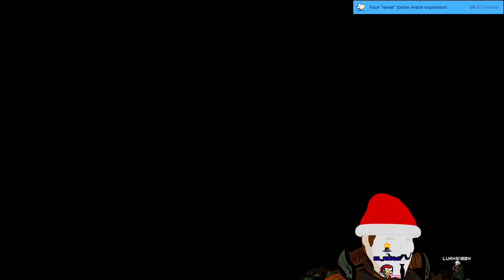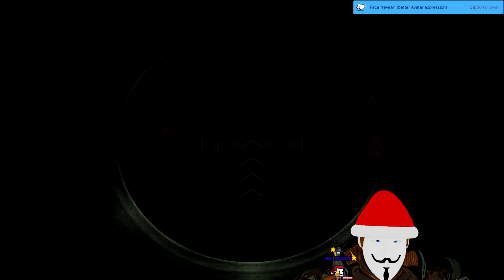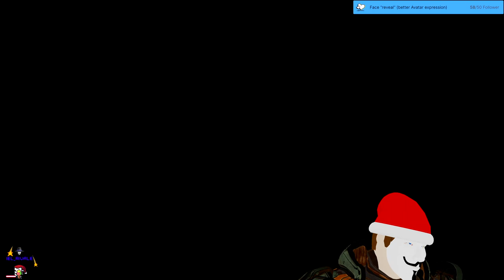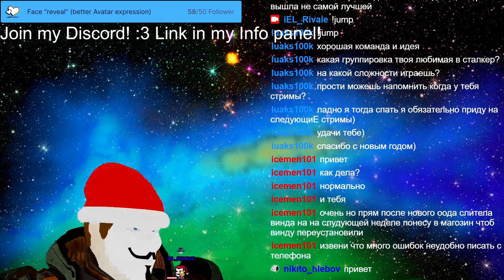Stream 84💥💥💥Let´s chill into the year with S.T.L.A.K.E.R. Clare Ksy! Eng/Ger 3D V-Tuber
FIRST STREAM OF 2023!